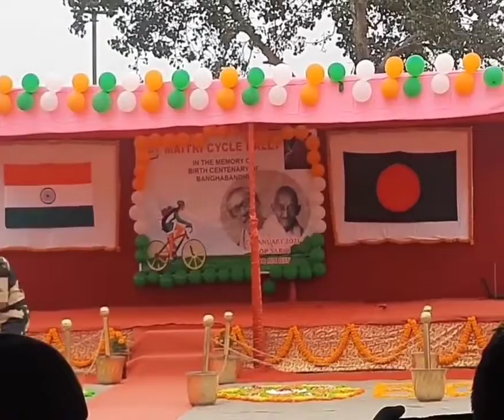azadi ka amrut mahotsav | independence day cultural programme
beautifull dance by a ma'am from Indian Army on azadi ka amrut mahotsav